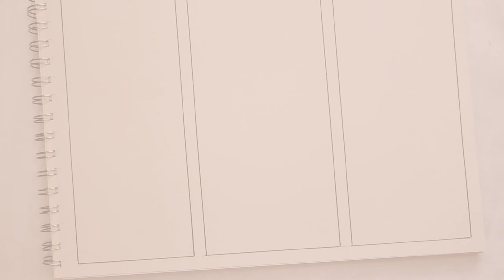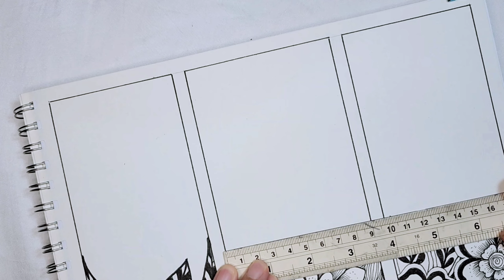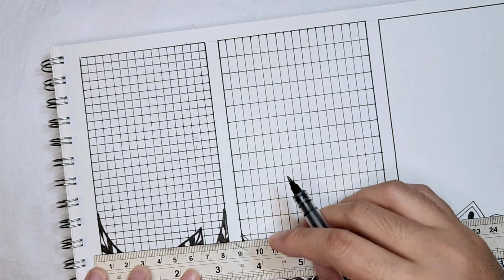Zentangle Floral Art With Geometrical Patterns Art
How to Draw - Geometrical Chart || Geometrical Patterns ||Easy Mathematical Drawing || Mandala Art

In this video I show you how to draw  geometrical chart | Geometric patterns. I hope you enjoy and like it.